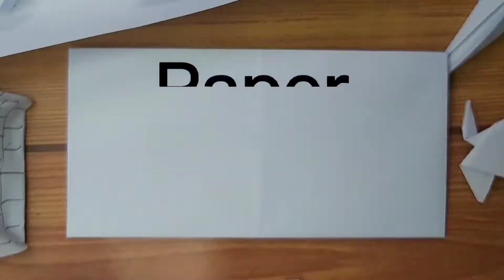Paano gumawa ng cross na gawa sa papel.